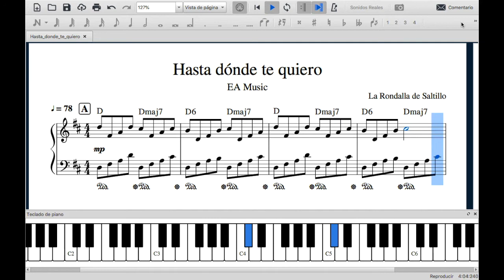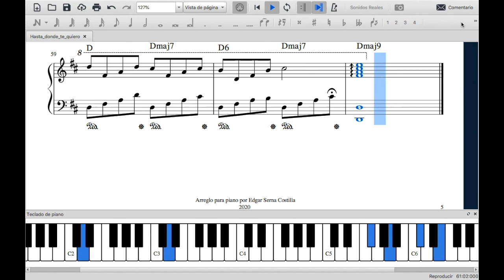Hasta dónde te quiero - La Rondalla de Saltillo / Partitura para piano / Tutorial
¡Saludos!